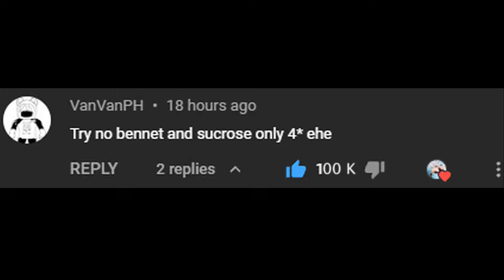4-STAR ONLY BUT NO BENNETT AND SUCROSE | Genshin Impact 2.8 Spiral Abyss Floor 12 Full Star Clear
Shoutout to VanVanPH for giving me this challenge!

Lineup:
1st half: C6 Diona R3 Sacrificial Warbow, C6 Rosaria R2 Favonius Lance, C6 Xiangling R5 The Catch, C6 Yanfei R5 Dodoco Tales
2nd half: C3 Fischl R2 The Stringless, C6 Xinqiu R2 Sacrificial Sword, C3 Beidou R2 Sacrificial Greatsword, C0 Heizou R2 Sacrificial Fragments

Timestamp
00:00 INTRO+TEAM SELECTION
00:08 Chamber 1-1
01:49 Chamber 1-2
03:25 Chamber 2-1
04:27 Chamber 2-2
06:17 Chamber 3-1
07:18 Chamber 3-2
09:20 Yanfei Team Build
10:29 Heizou Team Build

Thank you for anyone who are helping this channel grow. I wish you guys have a wonderful life! Peace!